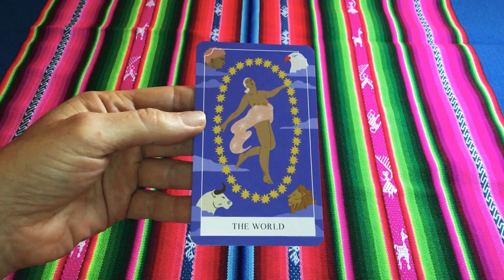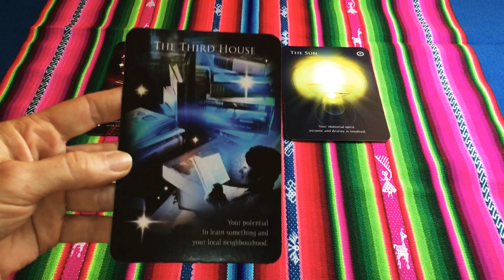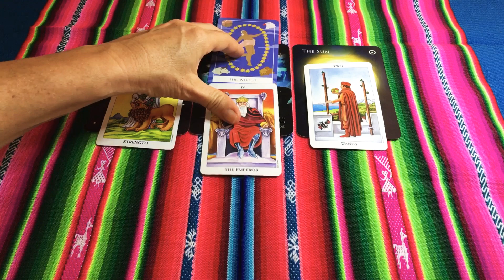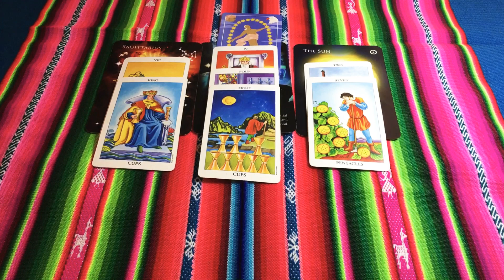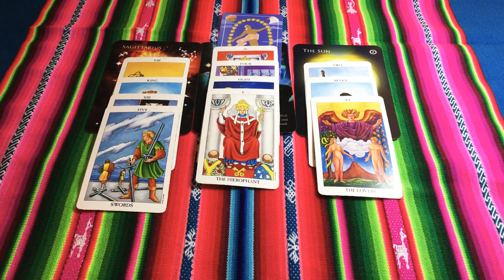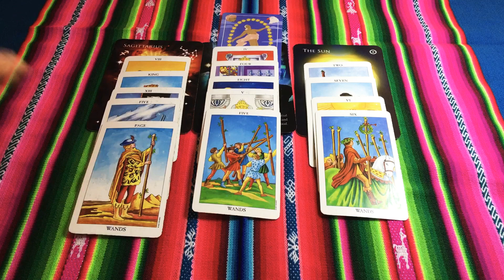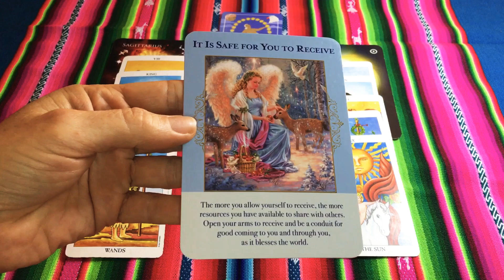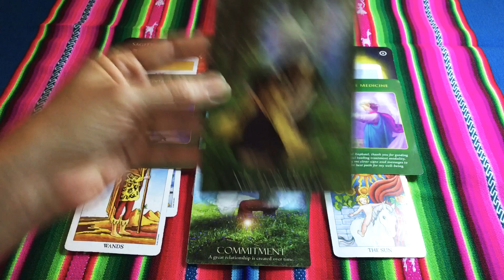LIBRA TAROT - PROTECT YOURSELF FROM OTHERS NEGATIVITY - NOVEMBER 2019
Libra tarot forecast for November 2019.

Libra this month, take some time for yourself to protect yourself from the negativity of others around you.

Psychic Tarot
Sacred Spirit Reading Cards
Radiant Rider-Waite Tarot
Archangel Raphael Healing Cards Oracle Cards
Angels of Abundance Oracle Cards
Neo Tarot
The Druid Craft Tarot Deck
The Thoth Tarot
Power Thought Cards
The Enchanted Tarot
Work Your Light Oracle Cards
The Divine Feminine Oracle
Numerology Guidance Cards
Astrology Reading Cards

'WISDOM The best Mind Altering Drug is Truth'